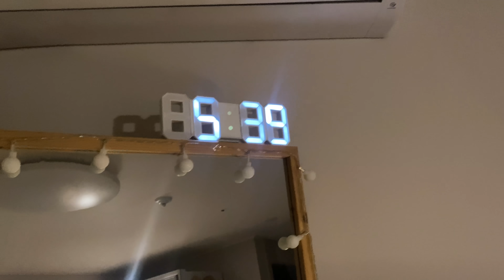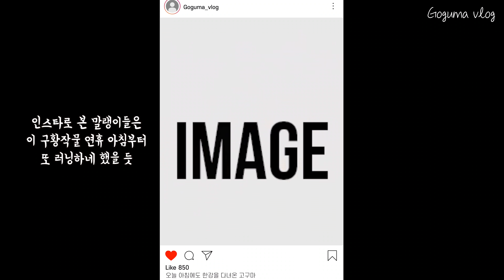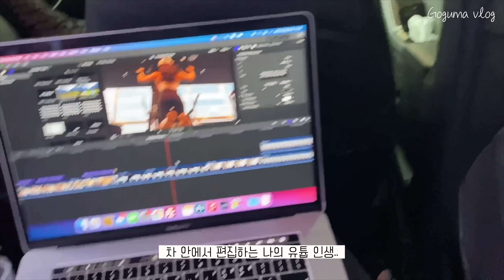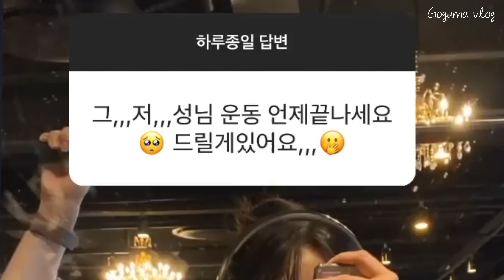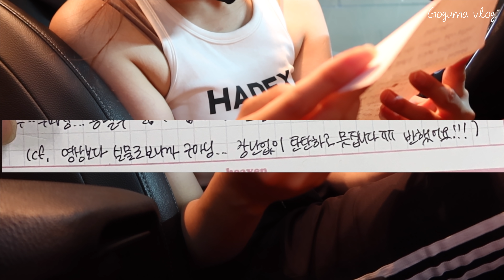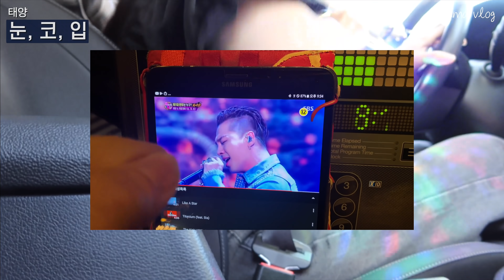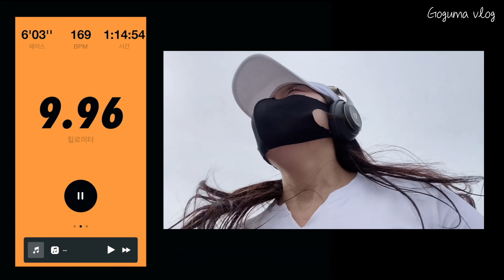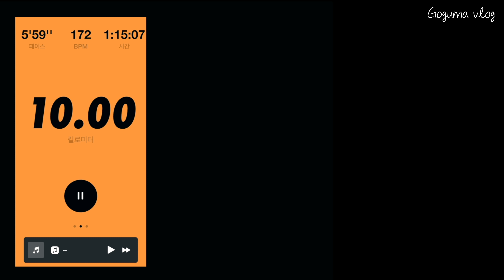서른두 살 직장인 동네 헬서의 꿈, 운동하는 미치광이 VLOG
🌸랭킹닭컴 X고구마 15차 이벤트 (9. 27. ~10. 4.)🌸
댓글로 랭킹닭컴 ID+ 최애 구간 or 공감 포인트 타임라인 찍어주시는분께
‘러브잇 슬라이스 소스 닭가슴살’ 보내드립니다

한 번 진행 했었는데 아직도 제 최애닭이라 앵콜 이벤트 추진해봅니다

🔥랭킹닭컴 엠버서더로 활동중입니다🔥

추가로 지난 4월에 짧게 진행했었던
랭킹닭컴 고구마픽 할인 패키지 두 가지 타입으
같은 구성으로 랭닭 할인 기획전
진행하기로 했습니다(9/23~9/30)
🔽기획전 바로가기

🌸기타정보🌸
- 나이키 미니 스우시 조거팬츠 (그레이, 블랙) BV4089-010
(저는 s샀으나, 여자분들에게 xs추천! 아니면 s사서 저처럼 허리를 줄이셔도 돼요!)
- 파지티브 호텔 뷰티그로서리 (김종국 샐러드)
-룰루레몬
:브라탑 - 에너지 브라 하이넥 롱라인 립(Rib) - 8사이즈
:레깅스 - 인비고레이트 HR 타이츠 24”-블랙(M사이즈)
              - 인비고레이트 HR 타이츠 25”-민트색?(6사이즈)
-나이키 크롭 바람막이(화이트): DD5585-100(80사이즈)
-그란데라인: 셀리나 브라탑(미듐)
-마스크 가드 : 쿠팡) 마스크노키스 마스크가드 3p(화이트)
-티팬티 : 어도러블유 시그니처
-100g포장된 밥: 밥맛밥 라이트
-나이키 로고 크롭티 : 어텀블 쇼핑몰
-하덱스 시그니처 로고 볼캡, 크롭 나시
-나이키 조거 팬츠 : CZ8910-010(L)
-아디다스 트레이닝 팬츠 : fm5459(L)
-애플워치 SE (나이키에디션) 40mm
-헤드폰 : 비츠 스튜디오3
-운동화 : 젝시믹스, 나이키X줌 인빈서블 런 플라이트(러닝화)
-마이크 : [쿠팡] 미라클엠 블루투스 마이크 m37-se
-베이지색 점프수트 : 1993 쇼핑몰 "구삼 하객룩 줄리 벨트 점프수트"